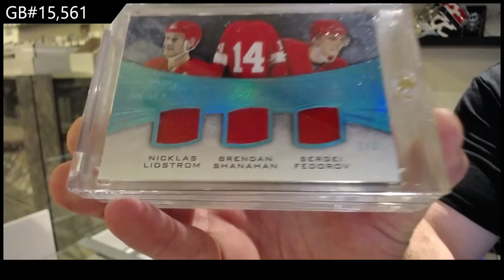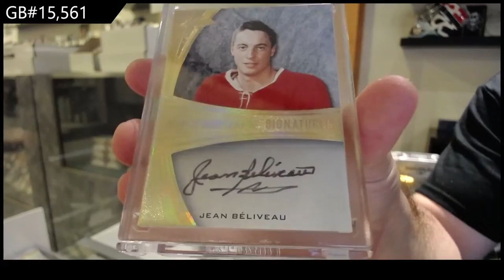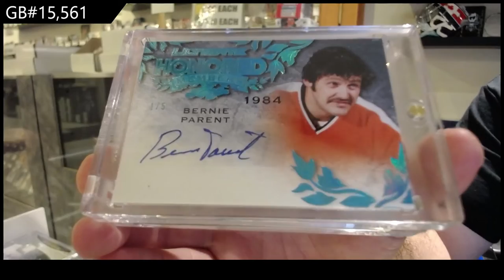15-16 Leaf Ultimate Hockey Box Break - C&C GB #15,561